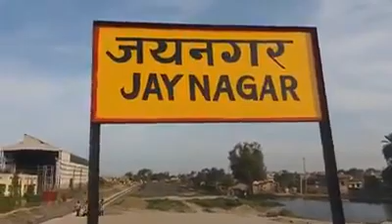Nepal-India passenger railway to resume in Oct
India || Nepal || Jaynagar || Jaynagar Railway Station || Jaynagar-Janakpur Railway || Jaynagar-Bardiwas Railway || Jaynagar-Kurtha Railway || Indo-Nepal International Railway ||Nepal-India passenger railway to resume in Oct